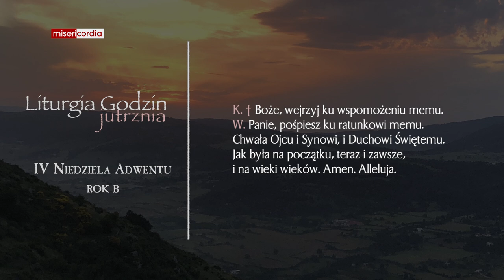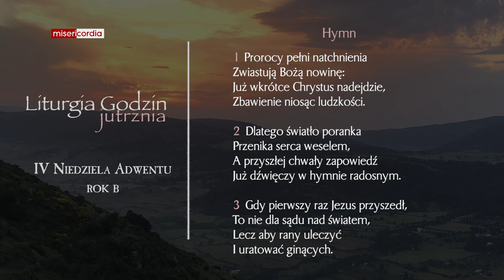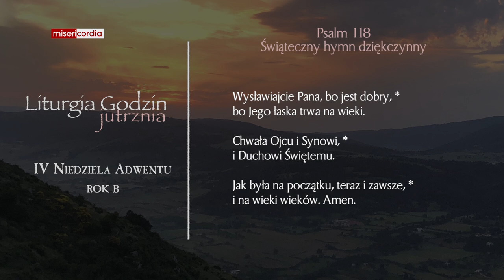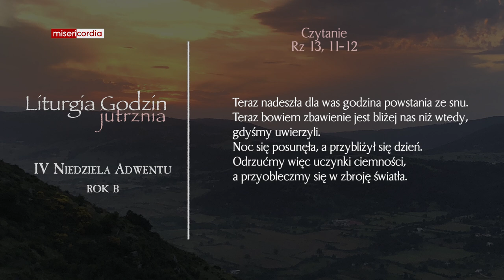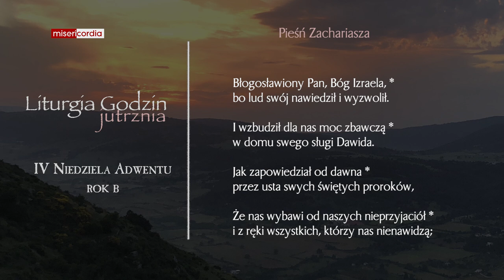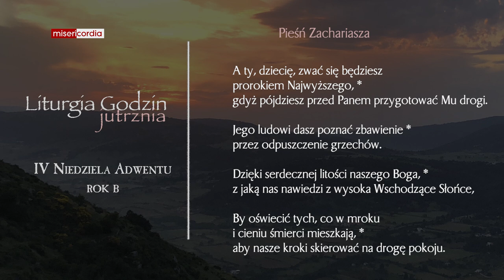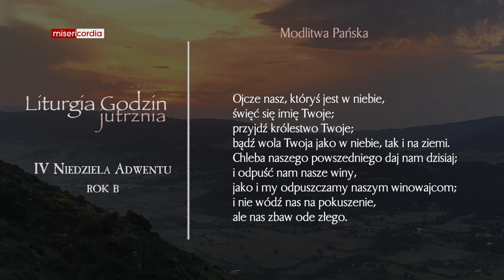Liturgia Godzin | Jutrznia | IV Niedziela Adwentu (rok B)